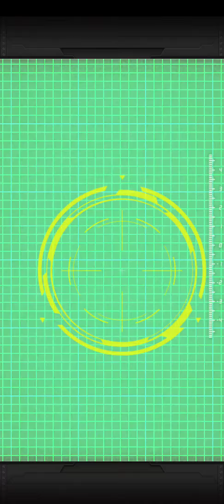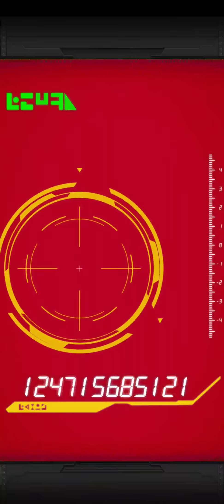SSBKK Goku and SSBE Vegeta are here; DragonBall Z Dokkan Battle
Hey everyone, I haven't played dokkan in quite a while but I came back to it because I saw something that caught my eye. I'll be grinding out more stones in order to summon again (which should be a spoiler for you) let me know if you're summoning, if you managed to get the new units or if you're skipping it all together.